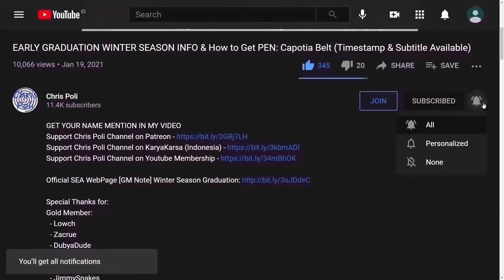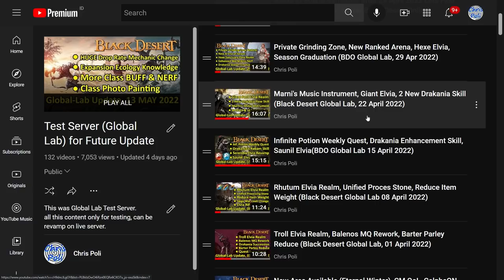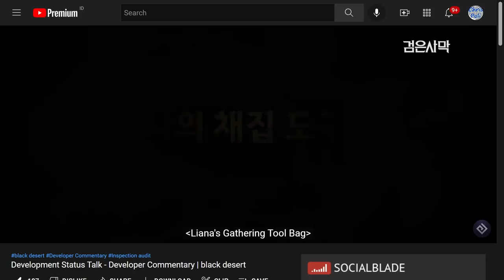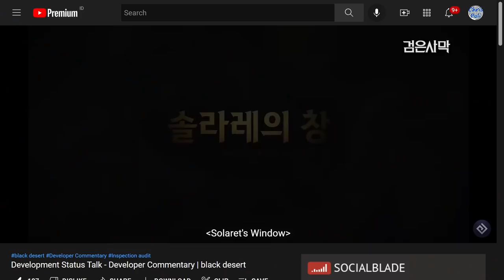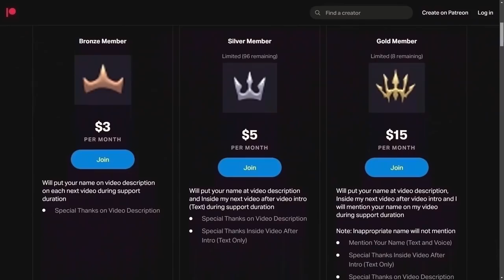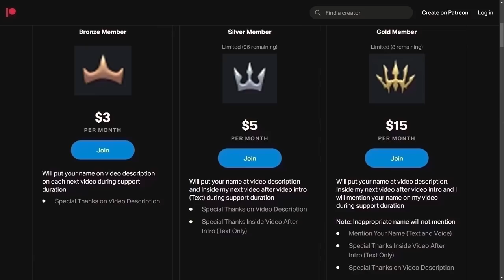God Eye (Godr Ayed) Weapon, Liana Gathering Tools Bag (Summary Dev Commentary 26 May 2022)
Special Thanks To:
Gold Member:
  - DubyaDude
  - JimmySnakes
  - Doki
  - Angel
  - Homie
  - Aeyrton
  - KiLLSTEAL
  - Wammy
  - Jan-Andres Alvaro
  - TokenR42
  - KAIMANA
  - Demonyte
  - Choz
Silver Member:
  - Loafie
Bronze Member:
  - Ricky
  - Alexandre
  - Transatlanticize
In-Active Member:
  - Zacrue
  - RenegadesX
  - Clouty
  - MoonpieBDO
  - Humeri
  - MAGNUMSCHLONG
  - Henry
  - Populatus
  - SusuKentalManis
  - Dan L
  - Fandorin
  - Crowkshire
  - Firdaus
  - Art Aizen
  - Tepan Gaming
  - GimontFindingGF
  - VIzsla
  - AghanimScepter
  - Remi-(AWJL)
  - Platinia
  - SkawColambia
  - Nawaf
  - SnikiBiki
  - Agis_II (NA Guild)
  - DavidJeonChuong
  - EdwardMaboLim
  - Trancestor
  - LickyCleanies
  - Soonuh
  - Puuf
  - Kinnsley
  - LeeChamp
  - Carlsenn
  - LazyLeader
  - MysticForest
  - ThePirateBeowolf
  - Charles
  - Henry
  - UpScale
  - Kenny
  - Preligrium
  - Lowch
  - Spartan (NA Guild)
  - Doughnuts
  - Ellion
  - Bumaru
  - CaptainSpock
  - Leon Muhkuh
  - Mansuru
  - Miuse
  - Ryusei
  - Mr Joiner
  - M. Owen
  - Deffmond
  - Pulv

Time Stamp:
00:00 Intro
00:12 Tips to Watch Any of Chris Poli's Video
00:33 Development Status Talk Video
00:40 Calpheon Elvia Realm
01:24 New Improved Earring & Accessories
01:47 God Eye Weapon
03:19 Liana's Gathering Tools Bag
05:51 Arena of Solare Pre-Season
08:17 Special Thanks for Direct Support
08:44 Support Chris Poli Channel on Patreon/KaryaKarsa/Youtube Membership
09:24 Ending